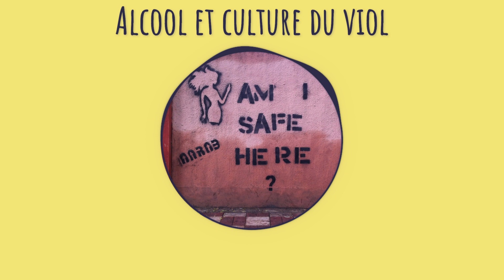Sans retenue, nous fêtons notre absence de retenue / Alcool et culture du viol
Lecture d'une brochure d'Infokiosque, traduction d'un témoignage d'une féministe bulgare concernant la consommation d’alcool et la culture du viol.

"La culture du viol est un concept établissant des liens entre le viol (ainsi que d’autres violences sexuelles) et la culture de la société où ces faits ont lieu et dans laquelle prévalent des attitudes et des pratiques tendant à tolérer, excuser, voire approuver le viol.

La culture du viol véhicule des mythes sur le viol tendant à réhabiliter les agresseurs et blâmer les victimes. Les mythes sur le viol peuvent être regroupés en trois catégories : la négation ou minimisation du viol, la négation du non-consentement de la victime, ou le blâme de celle-ci."

RÉFÉRENCES

MUSIQUE